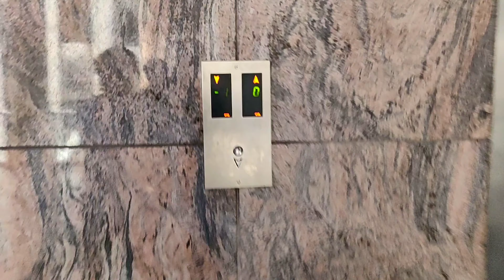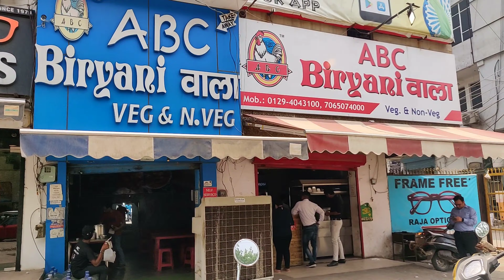Watching Doctor Strange In The Multiverse Of Madness | Iconic Wanderer